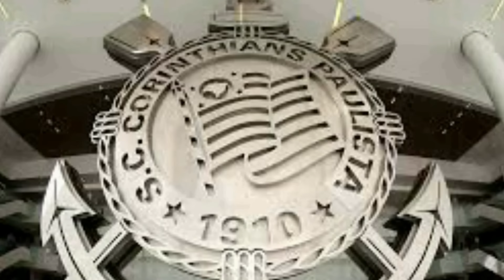💥 OLHA ISSO! NOTICIÁRIO DO CORINTHIANS DE MOMENTO.